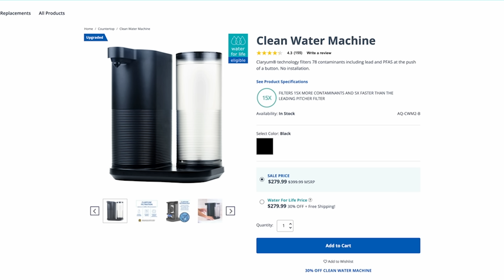CURLDAZE, WHAT IS GOING ON HERE? | trying the tiktok viral hair cream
FAQS

3c-4b, low porosity, fine hair

29

As always!
Much Love ❤️
Will